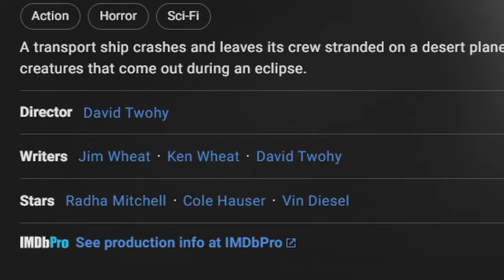i analyzed Pitch Black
Join me as I dive into the sci-fi/horror cult classic Pitch Black - the movie that first introduced us to the iconic character Riddick. I'll discuss how Vin Diesel took on the antihero role and made us root for him, even as the story paints him as a villain. We'll break down the creative vision that made Pitch Black so gripping, from its high suspense to its stark contrast of blinding light and pitch darkness.

I'll analyze how the movie taps into primal fears of what lurks in the shadows and expertly holds back on revealing its threats like the terrifying Bioraptors. We’ll appreciate the masterful world-building and inspiration from classics like Alien. This video celebrates all the elements that come together in the original Riddick film to launch an enduring franchise.

Whether you're a fan eager for the upcoming Riddick: Furya movie or someone who has yet to experience the thrills of Pitch Black, this video offers new insights into the movie’s enthralling style and ambiance. No major spoilers here either! So join me in reliving a sci-fi horror milestone.

You'll receive an on-screen thank you in episodes.